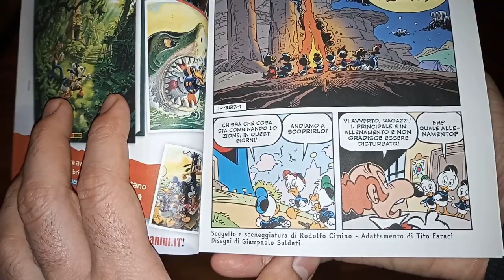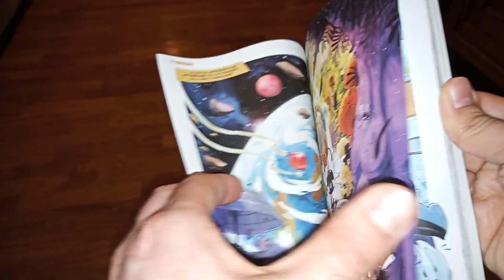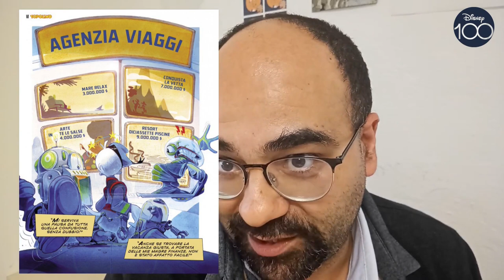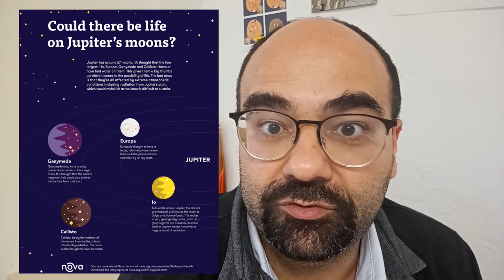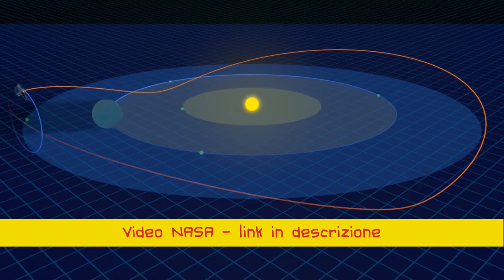Topolino #3513: Una Gaia gita spaziale ft.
Su Topolino #3513 si torna a festeggiare Disney100 con Scoiattoli dallo spazio profondo, reinterpretazione in chiave futuristica di FrancescoArtibani, ValentinaCamerini e IvanBigarella del cortometraggio Trailer horn con Paperino e Cip&Ciop.
Per l'occasione, quindi, ecco un nuovo video in collaborazione con AndreaBramini: mentre io mi occupo della parte scientifica, raccontandovi qualcosa sulla missione Gaia che ha il compito di mappare la ViaLattea, Andrea racconterà qualcosa di più sul cortometraggio.

I video di @EuropeanSpaceAgency ed @esagaiamission2542 usati nel video

Il video sul James Webb Space Telescope da cui ho tratto l'animazione sui punti lagrangiani: